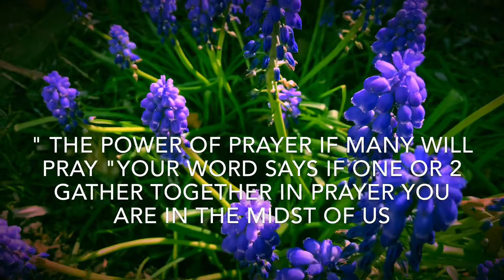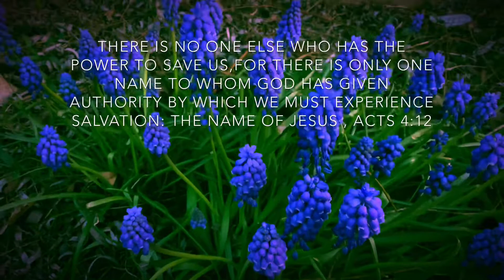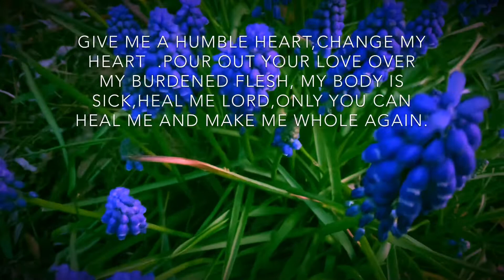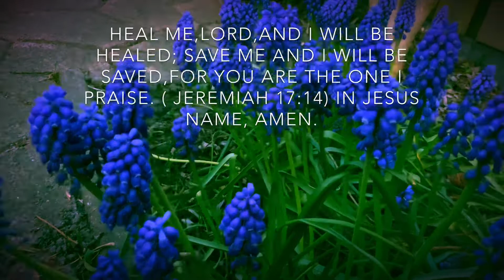THERE IS POWER IN PRAYER WHEN YOU PRAY THE MORE POWER/FILIPINA BISAYA NETHERLAND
If  more people will pray much power will manifest,lets pray and unite,God is a healing God if he heal me he can heal you as well just pray and dont give up.God Bless you all.